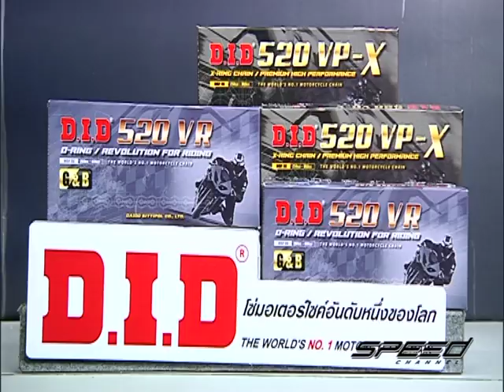Speed Rider OA 07 02 2017 B5